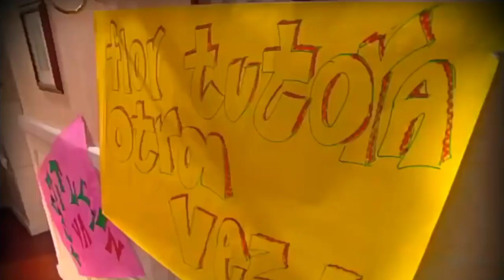Historia Flor y Max | Parte 49